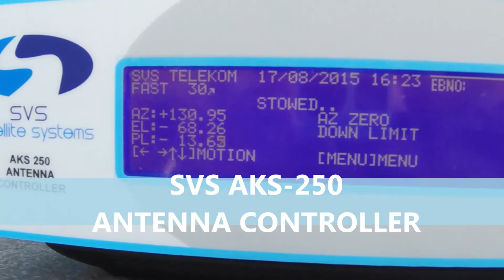SDC120 on the SNG